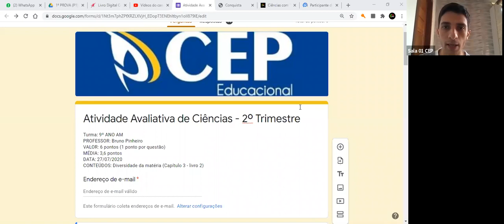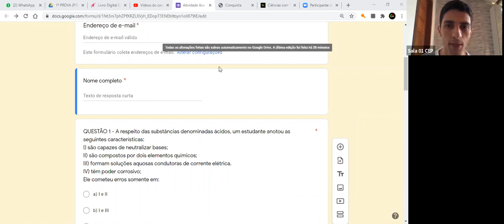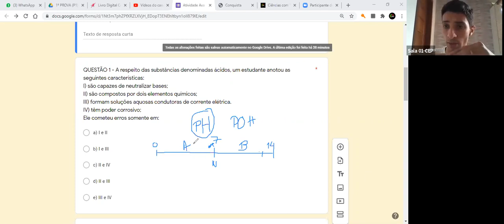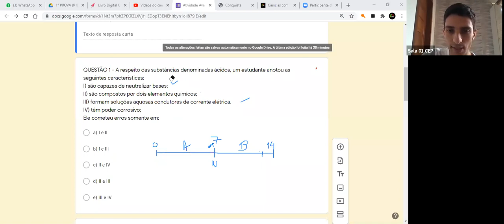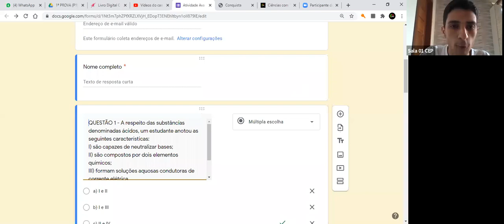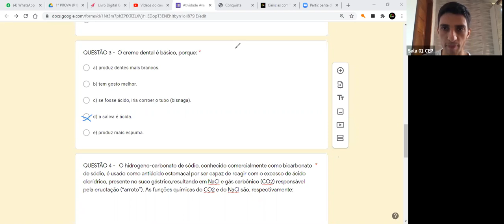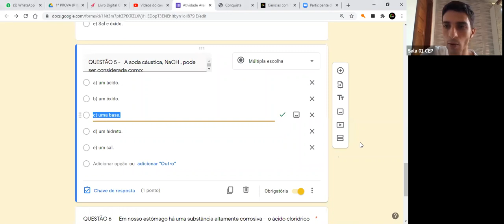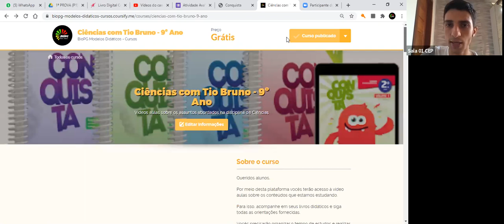Bruno - 9º ANO AM - 06/08/2020